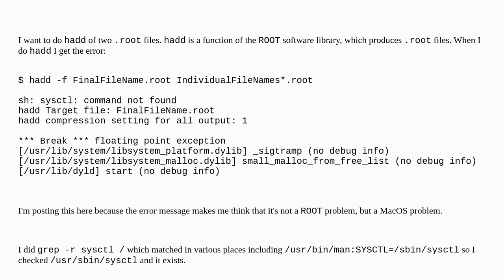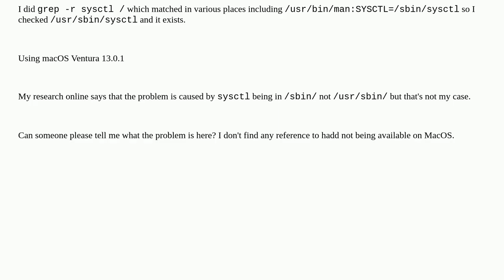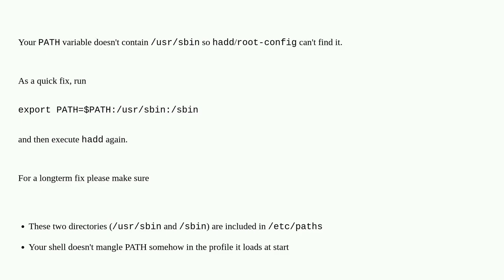sh: sysctl: command not found ROOT hadd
A special thanks goes out to the community

  command-line macos